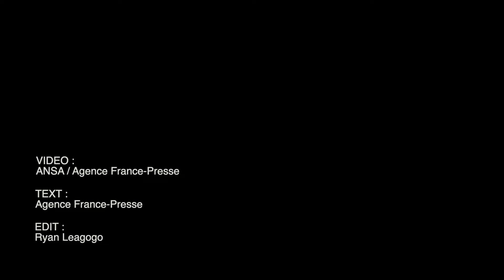Police secure virus 'red zone' in southern Italy, as tensions flare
Italian police officers secure a virus "red zone" north of Naples with almost 50 cases of coronavirus Thursday (June 25, 2020), after frustrated residents attempted to escape. Video by ANSA / AGENCE FRANCE-PRESSE